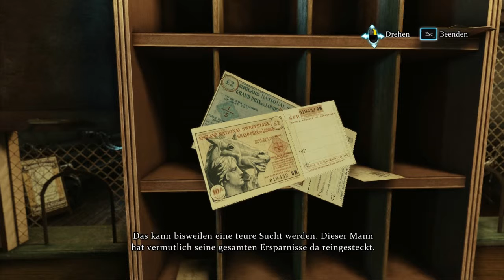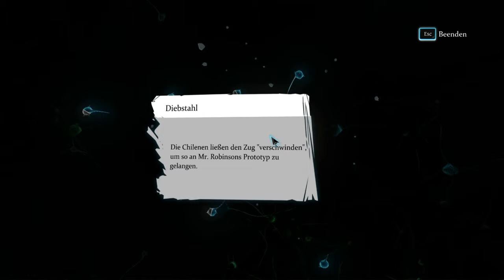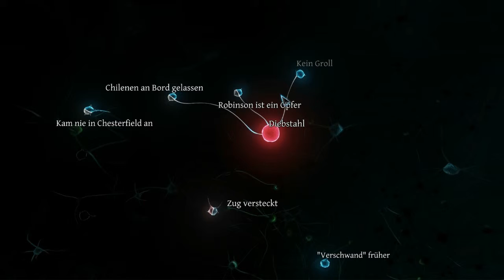Let's Play Sherlock Holmes Crimes and Punishments #13 Blind [german] Wo ist der Zug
♦ In der Rolle von Meisterdetektiv Sherlock Holmes müssen wir uns verschiedenen heiklen Morden und Ereignissen stellen. Alles was wir tun hat eine Auswirkung. Entscheiden wir uns richtig und gehen den Weg der Rechtschaffenheit? Oder verlieren wir unser Ziel aus den Augen und hängen im Teufelskreis der falschen Entscheidungen fest? ♦